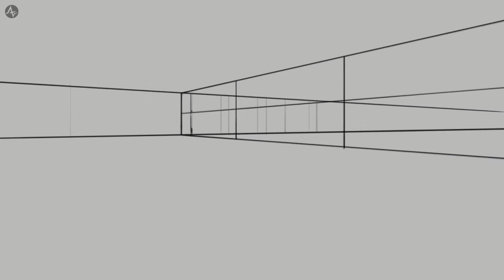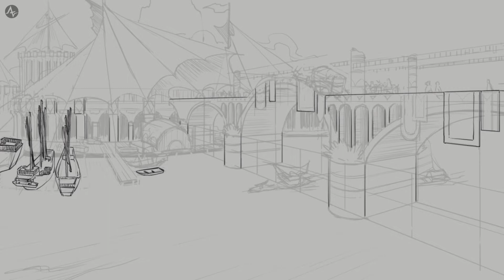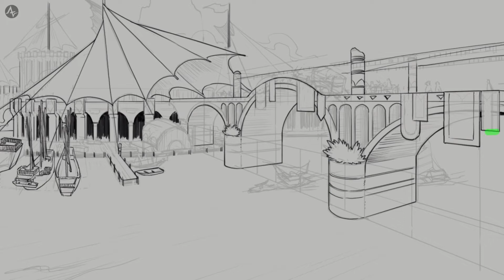Timelapse: Bridge to Zamalu Market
A panel from Raruurien chapter IV